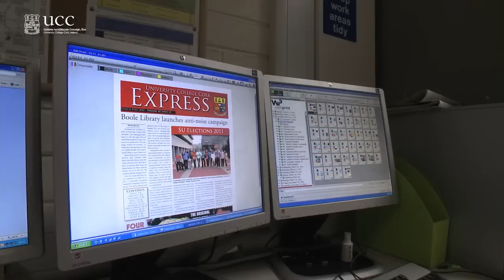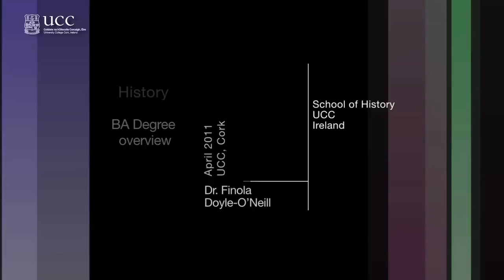History at University College Cork (UCC)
The skills essential to being a good historian are the skills essential to being a good citizen, a good employee or a good entrepreneur -- starting with the all-important ability to think for yourself.
The School of History trains students to gather and interpret information and evidence, to analyse the data available to you and to interrogate points of view. All these skills are work and life skills that should help you to make a contribution in the world -- whether to the academic community, in the workplace or in the wider world.